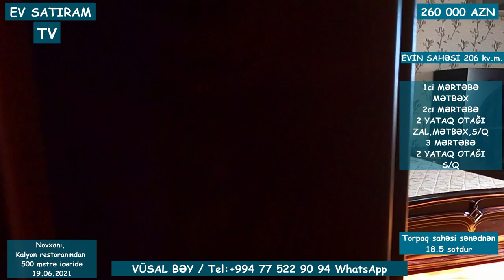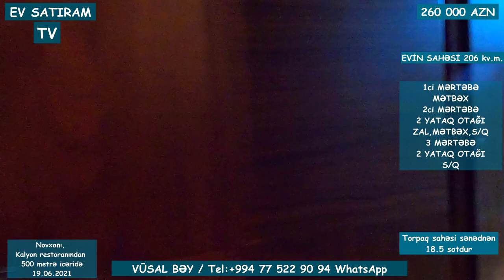QİYMƏT DÜŞDÜ! 230 000 (260 000) MANATA HOVUZLU BAĞ EVİ SATILIR/Недвижимость в Баку / EV SATIRAM TV